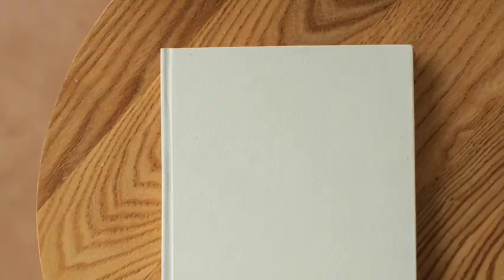[明治〜昭和おもしろ時代] [AI朗読] 岡本かの子「快走」 [ Meiji to Showa]”Kaiso” by Kanoko Okamoto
🌏iki-imiminds生き意味マインズ：『生きる意味』を創造しよう！🌟

こんにちは🌸　iki-imiminds生き意味マインズをご視聴いただきありがとうございます。

今回の動画は岡本かの子作　快走です。
この作品が書かれたのは1938年（昭和13年）戦争の雲行きが怪しくなり、国民の生活にも制限が出てき始めた頃です。

嫁入り前の年齢の道子が、社会的抑圧の息苦しい中、弾けるように解放感や自由を求め思い切った行動に出ます。

そしてその時、家族の反応は。。。

家族制度や、女性としての在り方が厳しかった時代、息苦しい世の中でもちいさな解放感が、人々を笑いに導く様子をかの子はこの作品で表現しています。

Thank you for sharing the materials:
Photo AC,